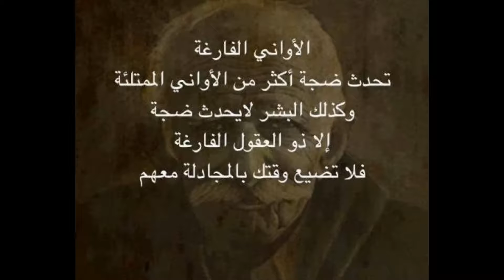حكم ومواعظ عن الحياة لا تقدر بثمن 26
حكم ومواعظ عن الحياة لا تقدر بثمن
تفاصيل خدمات العرض بالكامل
1 – تصميم موقعك أو متجرك الإلكتروني خلال أسبوع واحد والتجديد سيكون بعد سنة
2 – إضافة موقعك الإلكتروني في محركات البحث الشهيرة اثناء تصميم موقعك أو متجرك الإلكتروني
3 – إنشاء روابط باكلينكس خاصة بموقعك أو بمتجرك الإلكتروني عدد الروابط 600 رابط باكلينكس برابط موقعك أو متجرك الإلكتروني مرتبطة بـ أهم 10 كلمات بحثيه خاصة بمجال عملك
4 – ظهور موقعك أو متجرك الإلكتروني في نتائج البحث الأولى خلال شهر من تصميم الموقع أو المتجر الإلكتروني
5 – تصميم فيديوهين موشن جرافيك كل شهر لمدة سنة
6 – انشاء 50 تصميم جرافيك كل شهر لمواقع التواصل الإجتماعي
7 – إدارة جميع حملاتك الإعلانية على مواقع التواصل الإجتماعي كل شهر لمدة سنة
للتسجيل معاً في هذا البرنامج التواصل عبر الواتساب 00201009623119
لمشاهدة فيديو تفاصيل العرض من هذا الرابط
حكم
حكم ومواعظ دينية
حكم وامثال وكلمات لها معاني
حكم وامثال عن الصبر
حكم واقوال
حكم واقوال عن الحياة
مواعظ
مواعظ مؤثرة جدا
مواعظ مؤثرة جدا حالات واتس
مواعظ دينيه تريح القلب
مواعظ صيد الخاطر
مواعظ وحكم
مواعظ وحكم عن الدنيا
مواعظ وحكم حالات واتس
مواعظ وحكم عن الحياة
علمتني الحياة
فيديو تحفيزي
اقوال
اقتباسات
الحياة
علمتني